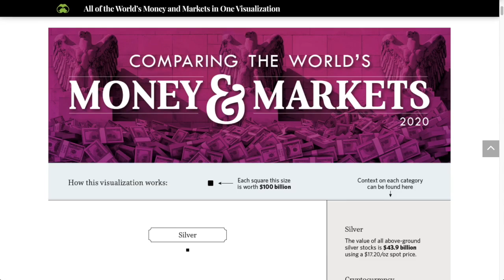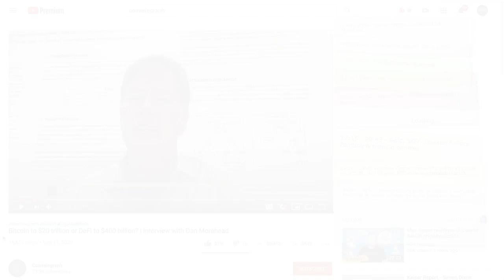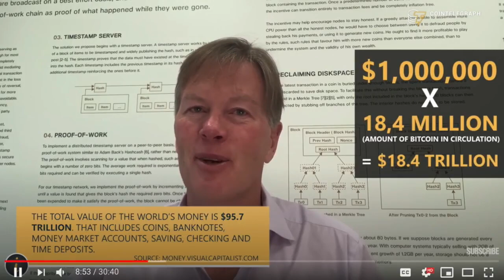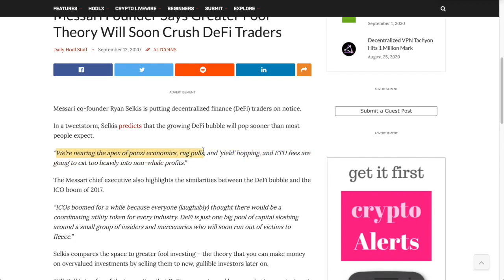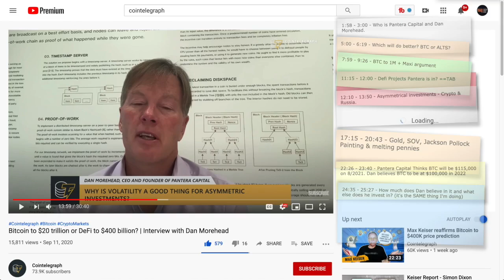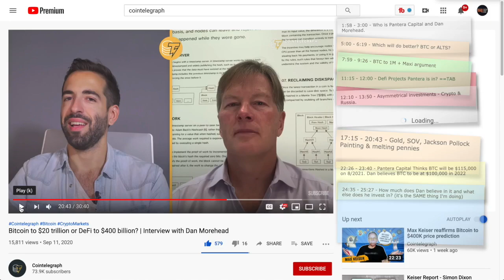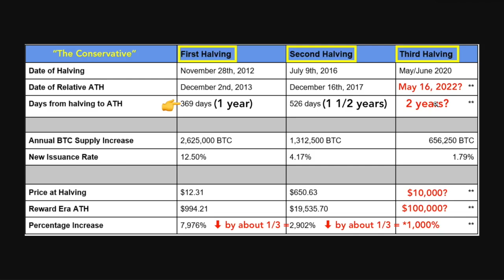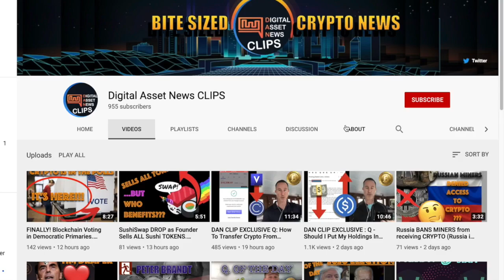Pantera Capital: BITCOIN & De-Fi Can Have MASSIVE Asymmetrical Returns. 100K BTC in August 2021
►Dan Morehead, CEO of Pantera Capital states that BITCOIN & De-Fi Can Have MASSIVE Asymmetrical Returns with a100K BTC in August 2021 (maybe more). Excellent interview from @Cointelegraph

0:00 - Market Recap | Topics Overview
3:17 - Pantera Capital: BITCOIN & De-Fi Can Have MASSIVE Asymmetrical Returns. 100K BTC in August 2021

●▬▬▬▬▬▬▬▬▬▬▬CRYPTO ESSENTIALS▬▬▬▬▬▬▬▬▬▬▬▬▬▬▬▬▬●

●▬▬▬▬▬▬▬▬▬▬▬▬▬FOLLOW D.A.N.▬▬▬▬▬▬▬▬▬▬▬▬▬▬▬●

and/or...

●▬▬▬▬▬▬▬▬▬▬▬▬▬▬AUDIO TRACKS▬▬▬▬▬▬▬▬▬▬▬▬▬▬●

●▬▬▬▬▬▬▬▬▬▬▬▬▬▬VIDEO TOOLS▬▬▬▬▬▬▬▬▬▬▬▬▬▬●

●▬▬▬▬▬▬▬▬▬▬▬▬▬EXIT STRATEGIES▬▬▬▬▬▬▬▬▬▬▬▬▬▬▬●